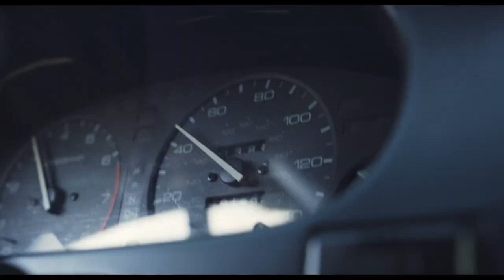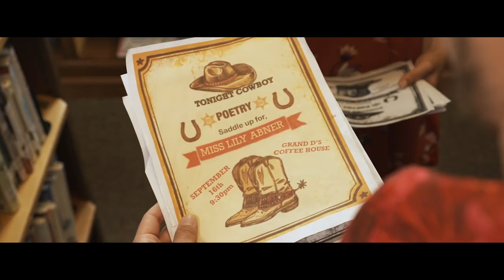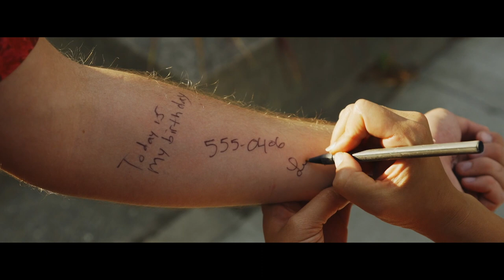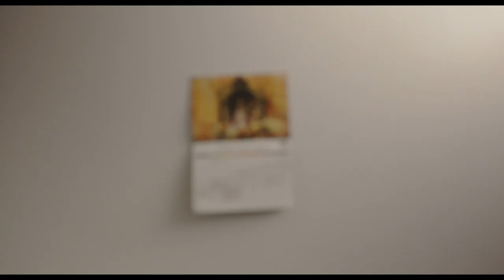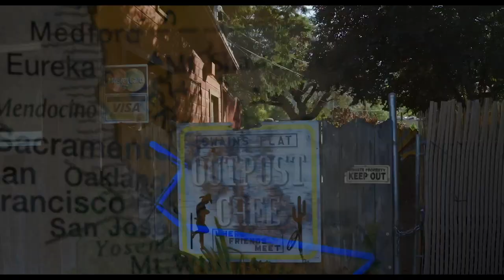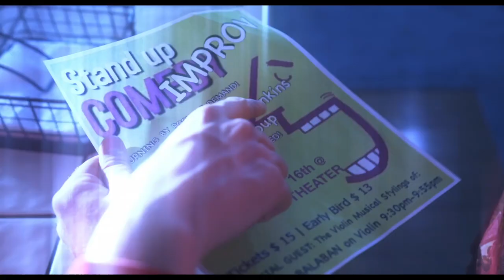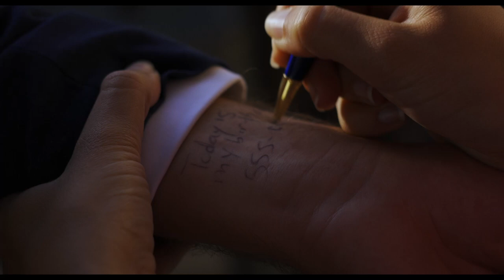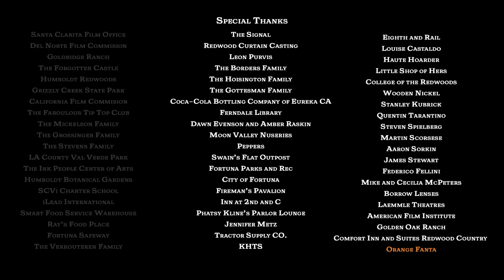A Spark in Nothing | Full Romance Movie | Romantic Drama | Benjamin Snow, Brianna Ripkowski | RMC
With one single choice, everything changes. One life splits into two realities: one chasing a chance at love, while the other finds solace in music. If one true path is not found, both realities will cease to exist.
2021 | Stars: Benjamin Snow, Brianna Ripkowski | Director: Griffin Loch